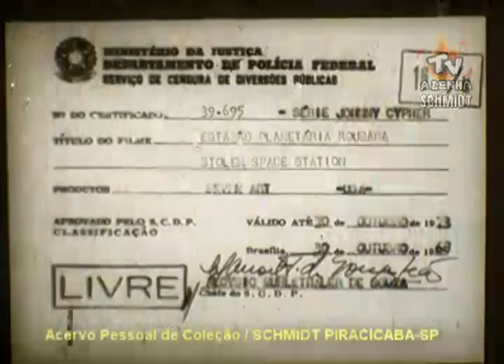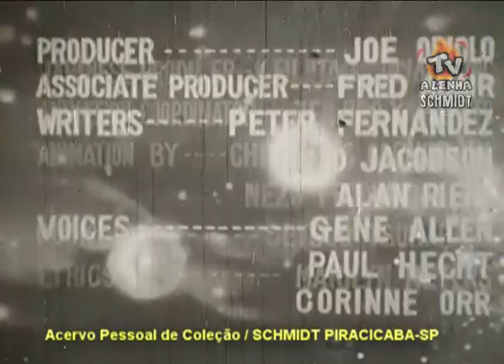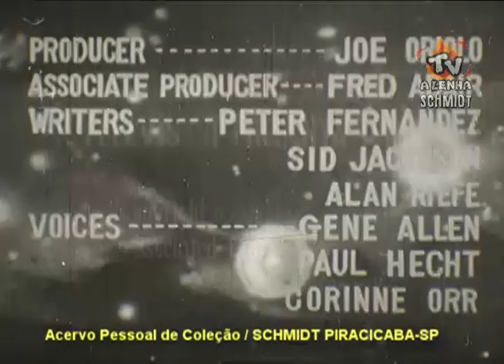JOHNNY CYPHER - ESTAÇÃO PLANETÁRIA ROUBADA / TV CINESOM DUBLAGEM CLÁSSICA/TELECINADO DE 16MM-EPIS.38